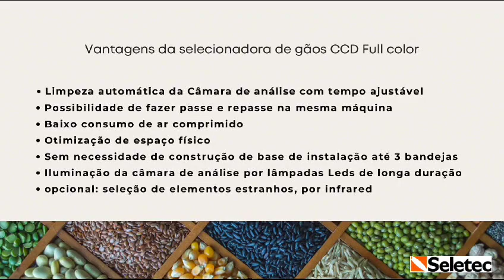Seleção de resíduo de feijão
Vídeo de Cláudio SELETEC